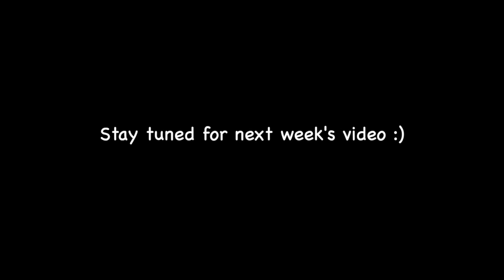GOING TO MY FIRST CONCERT EVER | Shawn Desman, grwm, q&a & concert vlog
Come with me on an exciting adventure as I attend my first ever concert to see the Shawn Desmond perform live at the Phoenix Concert Theatre in Toronto. From the anticipation of getting the tickets to the electrifying atmosphere of the concert, I'll take you through every moment of this unforgettable experience.

~ Socials ~
Christine & Josh

~ About us ~
Hey everyone!
Josh: I'm 23 years old and a paramedic student.
Christine: I'm 24 years old and a graduate student.

These videos are for fun! We plan to post weekly lifestyle, travel and fitness content! Our current upload schedule will be Tuesdays :)

~ Music Used ~
Sounds by Epidemic Sounds

~ Highlights ~
0:00 Intro, grwm, q&a
6:48 concert vlog